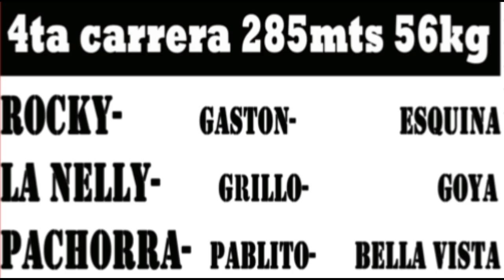PACHORRA- CLASICO- HÍPICO LOS PINOS - Goya Ctes - 14.07.19